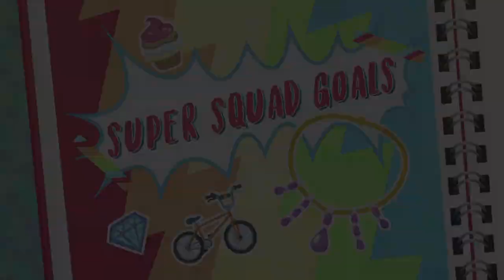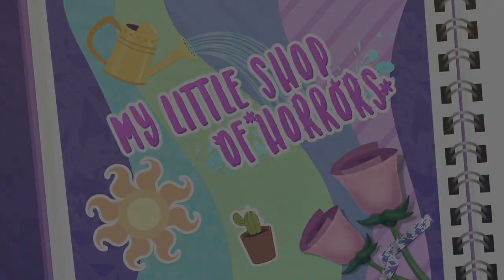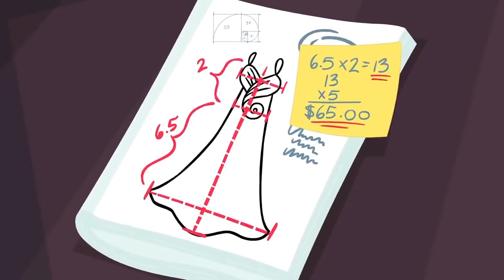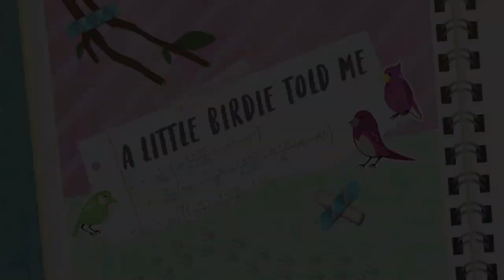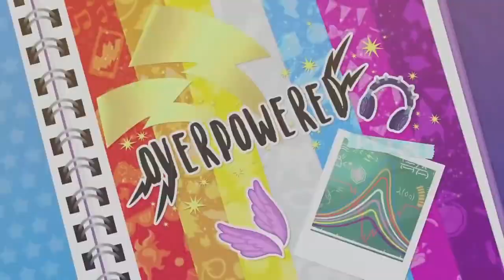Equestria Girls | HELP! Equestria Girls It's Time for Justice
My Little Pony: Equestria Girls | HELP! Equestria Girls 💪 It's Time for Justice

 The Equestria Girls witness a jewellery store being robbed. Using their magical geodes, the girls transform into their Crystal Guardian outfits and chase after the thief, superhero style.

Welcome to the official home of My Little Pony & Equestria Girls! 🦄 Discover the magic ✨ of friendship with Twilight Sparkle, Rainbow Dash, Pinkie Pie, Rarity, Fluttershy, Applejack and friends.